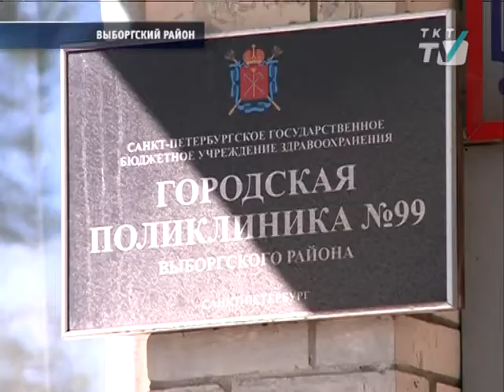Телефонные мошенники активизировались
В Выборгском районе участились случаи мошенничества по телефону. От действий злоумышленников, как правило, страдают пожилые люди.
tkt-tv.tv